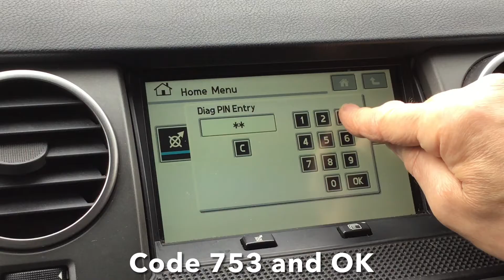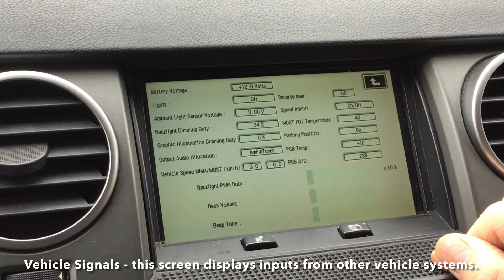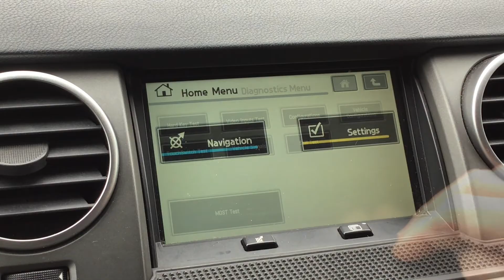Hidden TSD Menu Discovery 3 Land Rover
Short video detailing just the main information on each section of the screen.

This is information that is easily found with a quick search.

If you enjoyed this video and please hit the "like button", it would be greatly appreciated. Thank you.

General Parts & Accessories for Land Rover Discovery

- Photo montage restoration of an old Genie Cherry Picker.

- Restoration of an old Record 75 Viceland roverland rover discoveryrange rover